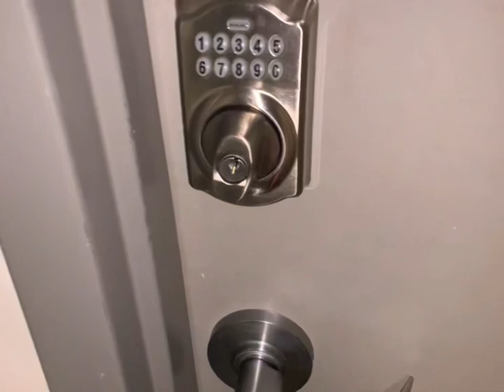My First YT Video :)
This is the beginning of my journey and a chance I get to show you what it’s like behind the scenes.